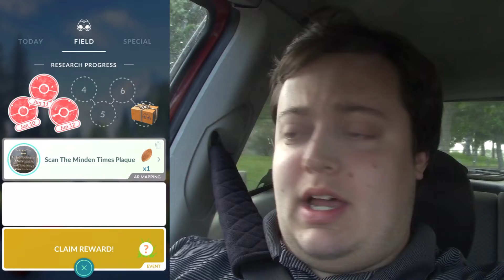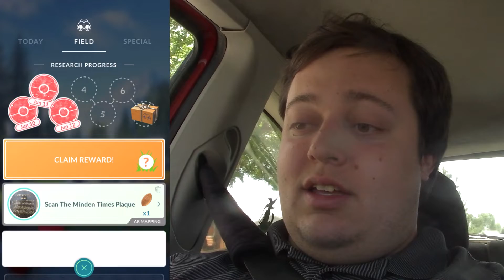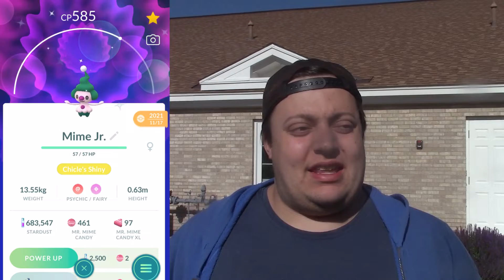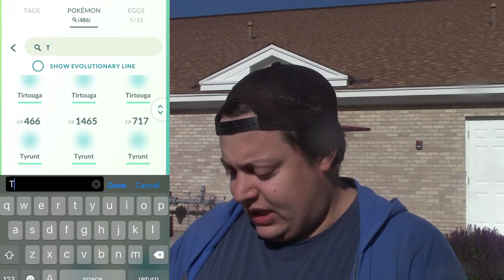Pokemon GO AHEAD #335 | "Ultra Bonus Research Day"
We catch Tyrunt and Amaura in the wild and completed over 80 research tasks to encounter many Cranidos and Shieldon for shinies! ENJOY!!!